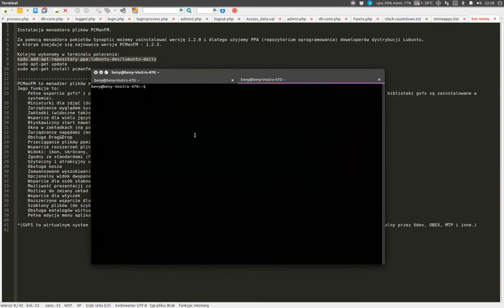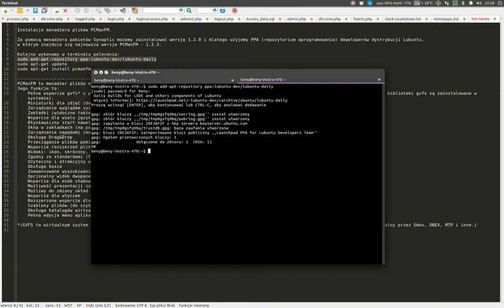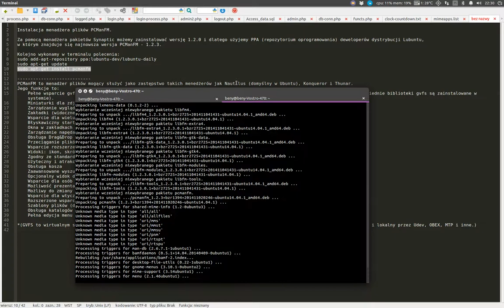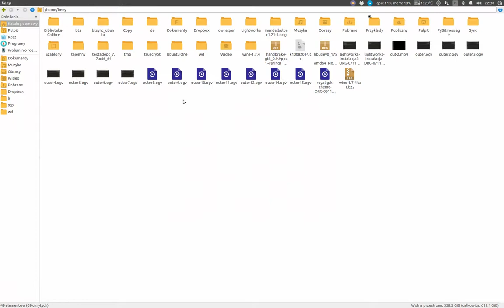Ubuntu 14.04. Instalacja menadżera plików PCManFM [UB-FM-002]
Kolejno wykonaj w terminalu polecenia:
sudo add-apt-repository ppa:lubuntu-dev/lubuntu-daily
sudo apt-get update
sudo apt-get install pcmanfm

PCManFM to menadżer plików mogący służyć jako zastępstwo dla takich menadżerów jak Nautilus (domyślny w Ubuntu), Konqueror i Thunar.
Jego funkcje to:
1. Pełne wsparcie gvfs* z prostym dla użytkownika dostępem do systemów zdalnych (obsługuje sftp://, webdav://, smb://, itd. gdy odpowiednie biblioteki gvfs są zainstalowane w systemie).
2. Miniaturki dla zdjęć (domyślnie dla zdjęć na komputerze lokalnym) z opcjonalnym wsparciem EXIF.
3. Zarządzanie wyglądem systemu - wyświetlanie tapet, ikon.
4. Zakładki (widoczne także z innych aplikacji Gtk+).
5. Wsparcie dla wielu języków.
6. Błyskawiczny start nawet na starszym komputerze.
7. Okna w zakładkach (na podobieństwo zakładek Firefoxa).
8. Zarządzanie napędami (montowanie/odmonotowanie, wysuwanie - wymaga gvfs*) z opcjonalnym automontowaniem.
9. Obsługa Drag&Drop.
10. Przeciąganie plików pomiędzy zakładkami.
11. Wsparcie rozszerzeń plików (otwieranie domyślnych aplikacji).
12. Widoki: ikon, skrócony, szczegółowy i miniaturek.
13. Zgodny ze standardami (FreeDesktop.org).
14. Użyteczny i atrakcyjny wizualnie interfejs (GTK+ 2).
15. Obsługa kosza.
16. Zaawansowane wyszukiwanie.
17. Opcjonalny widok dwupanelowy.
18. Wsparcie dla osób słabowidzących.
19. Możliwość prezentacji zawartości katalogów na różne sposoby.
20. Możliwy do zmiany układ okien.
21. Wsparcie dla wtyczek.
22. Rozszerzone wsparcie dla emulatorów terminala.
23. Szablony plików (do szybkiego tworzenia nowych plików).
24. Obsługa katalogów wirtualnych.
25. Pełna edycja menu aplikacji systemowych.
*(GVFS to wirtualny system plików pochodzący ze środowiska GNOME desktop, pozwalający na zdalny dostęp poprzez SFTP, FTP, WebDAV, SMB i lokalny przez Udev, OBEX, MTP i inne.)
[Muzyka: Zeropage, utwór: Ambiphonic]